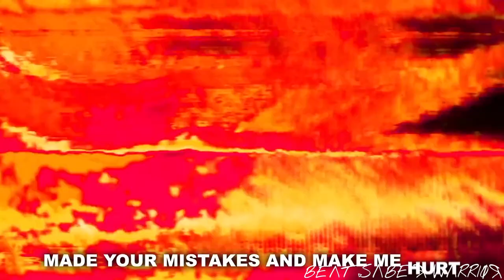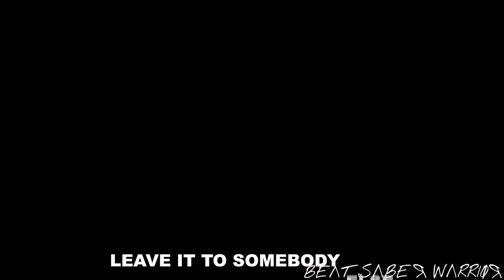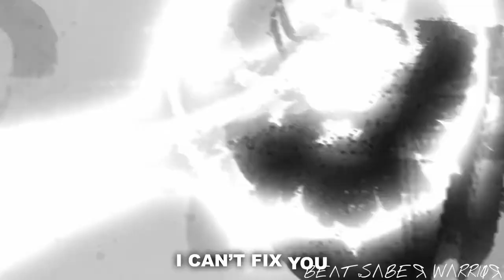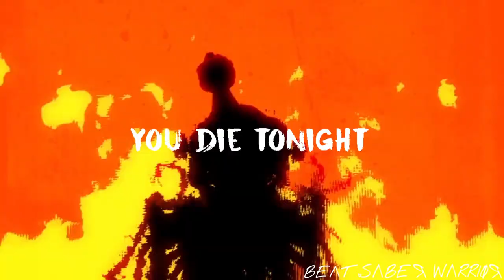I Can't Fix Our Machine (Build Our Machine | I Can't Fix You) DAGAMES X TLT